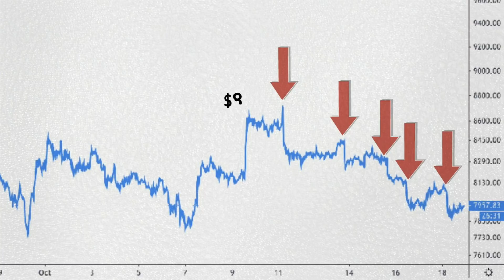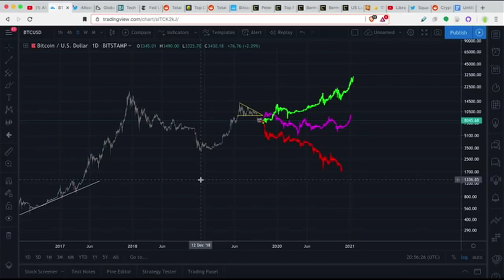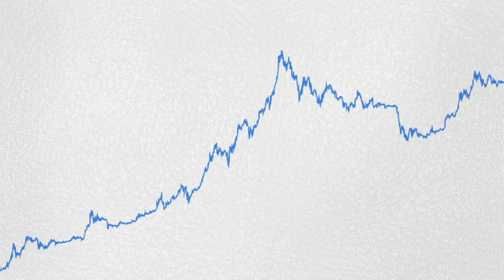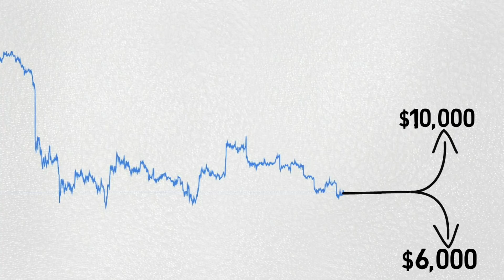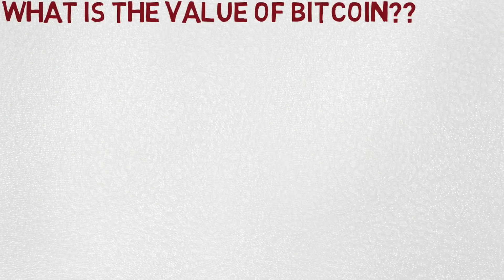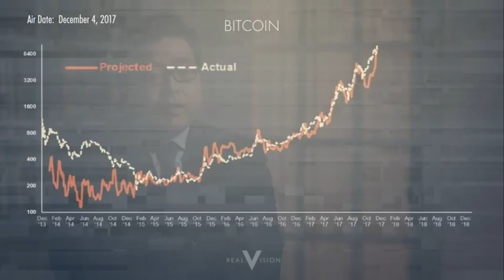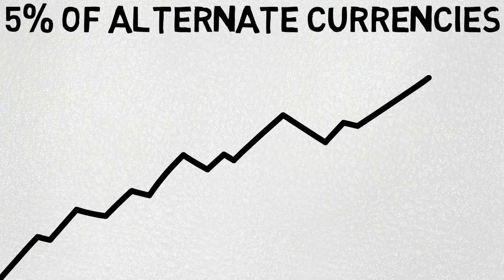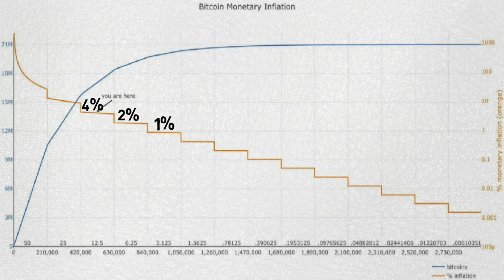How to Value a Bitcoin | New Ellipal hardware wallet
bitcoin has been the best preforming asset for the past 10 years, the volatility may scare many investors away, but the question still remains… How do we value this bitcoin??  In this video we will take a look at the current state of the bitcoin market and will answer the question how to value it.

🔑 BTC Wallet Address: 16EtKHG2rwH2NqA4MniK4JRhzPyv5AeiER
🔑 ETH Wallet Address: 0x1db0fa9a379e46cb205a39a0766e30d3e3d0d11e
🔑 LTC Wallet Address: LRcmBavhskBURqmw1sujV5LS8WUPvfaNj8